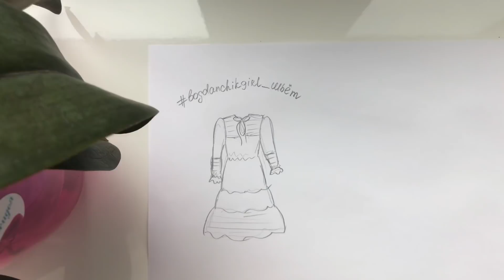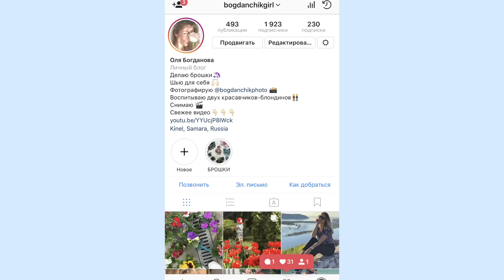Платье в стиле бохо своими руками | как сшить платье быстро и легко | boho dress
Привет!
В этом видео шью новое платье в стиле бохо. Расход Ткани: 2 м х 1,5 м.
Себестоимость платья-800 р.